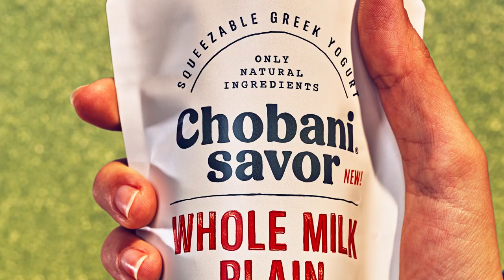Chobani Savor - Squeeze it on top!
There are a million delicious ways to use Chobani Savor. With 75% less fat and half the calories*, it goes everywhere sour cream goes, it just goes a little better.

*Chobani® Savor, Avg.: 25 Calories, 3g Protein, 1g Fat; Sour Cream: 60 Calories, 1g Protein, 6g Fat, Per 2 TBSP Serving.